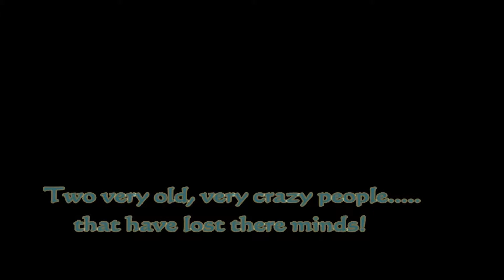Two Old People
Sometimes as we age, we kind of lose our minds (A little)